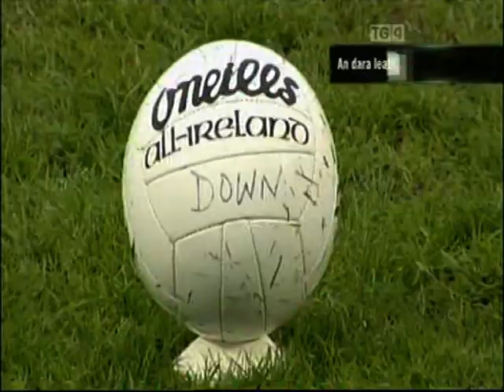2011 Ulster Football Quarter Final Armagh v Down